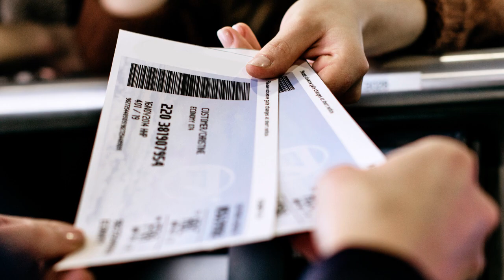我們在威爾斯的故事 (13)，粵語 / 聲演連載，真人真事 / 英國南威爾斯 / SOUTH WALES / UK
圖夫在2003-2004年，筆錄了一輯 「我們在威爾斯的故事」，現在以電腦模擬聲演方法，一再分享，我們移民南威爾斯後，由好想回香港，到決定在英國終老的心路歷程。